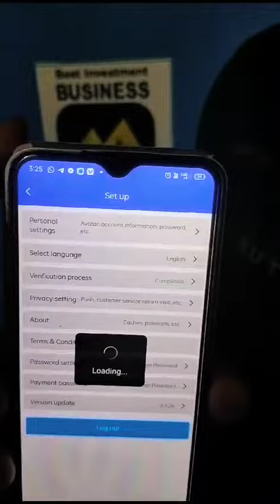MTFE is back@raytradertz